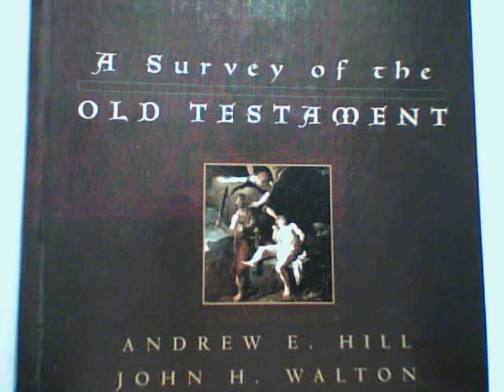Refuting Liberal Talking Points: Universal Health Care & Health Insurance Company profits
Do health insurance companies make excessive and evil profits?